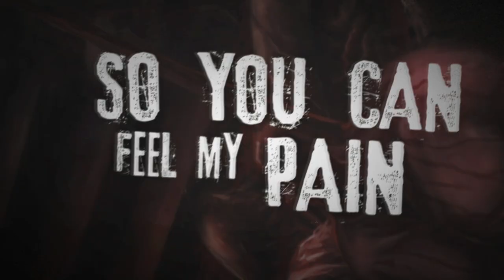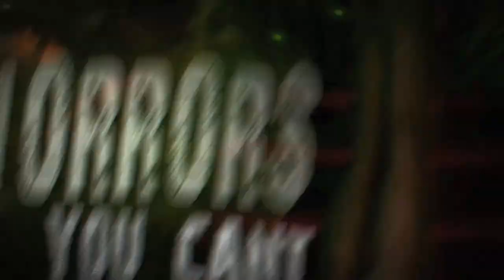ABHORRENT ABOMINATION - DIVINE HATRED (FT. DUNCAN BENTLEY) [OFFICIAL LYRIC VIDEO] (2022) SW EXCL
Single: Divine Hatred
Released: September 6, 2022
Genre: Slamming Deathcore
Location: Florida/Pennsylvania

Line-up:
Dillon Skuta - Vocals
Nick Saia - Songwriter/Instrumentalist

Credits:
Guest vocals by Duncan Bentley of Vulvodynia
Mixed/Mastered by Downtuned Productions
Video by Nick Saia